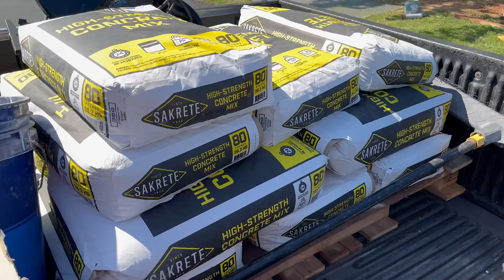A day in the life with Newborn Twins!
3under3 We will take you through a typical day of caring for our precious little ones. From feeding to changing diapers, napping and playtime, you'll see the joys and challenges of being a new parent to twins while having a toddler.

Here is the link to our other channel!

We love mail from yall!
PO 249
Lebannon Ok
73440